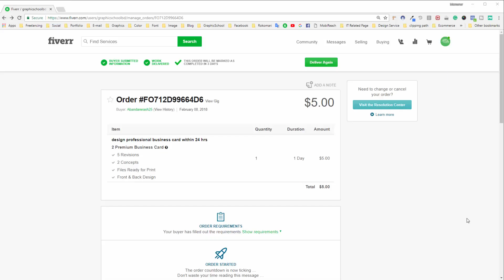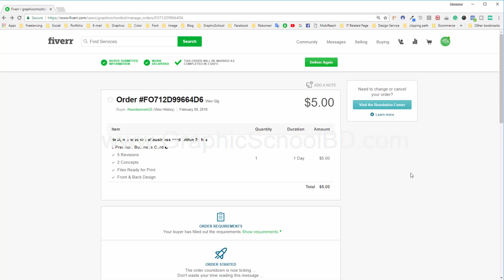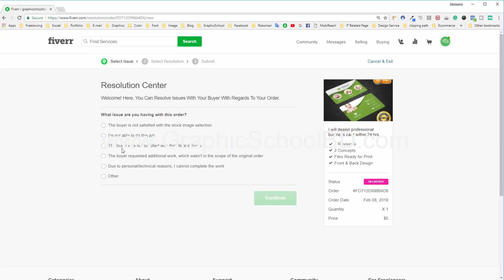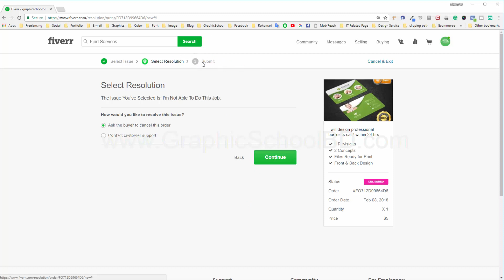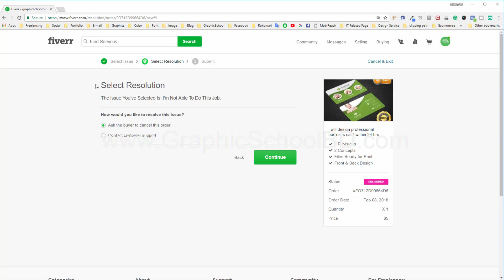How to Cancel your order Part 21 । RK Graphics School